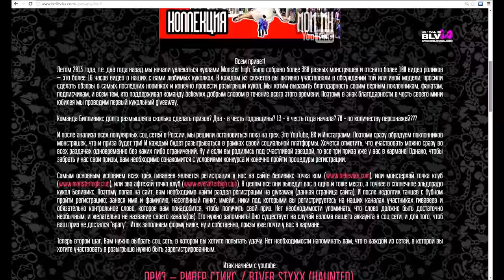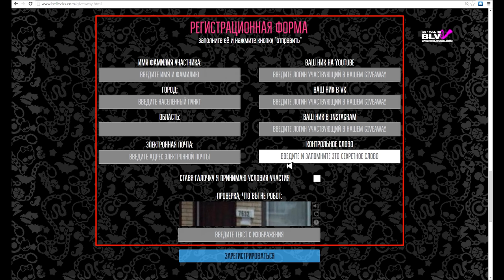ЗАВЕРШЕН/GIVEAWAY 2016 на куклы Монстер Хай Monster High Школа Монстров ГИВЭВЕЙ розыгрыш кукол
КОНКУРС ЗАВЕРШЕН! СЛЕДИТЕ ЗА НОВЫМ. ★★★

Самым основным условием всех трёх giveaway является регистрация на сайте believixx.com.  Попав на сайт, вам необходимо найти раздел регистрации на giveaway. И после недолгих танцев с бубном пройти регистрацию занеся имя, фамилию, населённый пункт, имейл, и обязательно контрольное слово, которое вам понадобится, чтобы получить свой приз. Слово должно быть достаточно необычным, и желательно не название своего канала или каналов. Его нужно запомнить! Кликаем ЗАРЕГИСТРИРОВАТЬСЯ, ну и собственно, призы уже почти у вас в кармане.
Теперь второй шаг. Нет необходимости напоминать вам, что в каждой из сетей нужно быть зарегистрированным.

- оставить под видео очень позитивный комментарий минимум из двух-пяти предложений, в котором должно присутствовать слово believixx на русском или английском языках.
ПРИЗ: РИВЕР СТИКС / RIVER STYXX (HAUNTED)

- сделать репост записи с конкурсным видео к себе на страницу из моей группы (то есть “рассказать друзьям”)
ПРИЗ – ДЖИДЖИ ГРАНТ / GIGI GRANT (FREAKY FIELD TRIP)

- в своем профиле в инстаграме я выложу картинку, посвященную этому Giveaway, вам надо сделать ее скриншот и выложить в свой профиль, или же сделать репост
- в комментарии напишите: участвую в зимнем giveaway от @believixx_tv , а также ОБЯЗАТЕЛЬНО укажите хэштег
ПРИЗ – ДРАКУЛАУРА / DRACULAURA (FRIGHTS! CAMERA! ACTION!)

- ВНИМАНИЕ! Обязательно проверьте, как вы написали слово believixx, иначе я не увижу ваш репост и вы автоматически не будете являться участником нашего Гивэвея.
- Участвовать в данных трёх розыгрышах могут жители всех стран без исключения, но помните, что отправку выигрышей мы производим только на Российские почтовые адреса. Либо приз можно забрать самовывозом из Москвы.

* ПОЛНАЯ КОЛЛЕКЦИЯ КУКОЛ МОНСТЕР ХАЙ (MONSTER HIGH) школы монстров и ЭВЕР АФТЕР ХАЙ -  смотрите на канале Believixx. У нас более 380 кукол Монстер Хай и более 85 Эвер Афтер Хай.